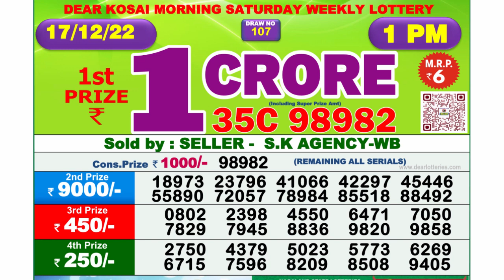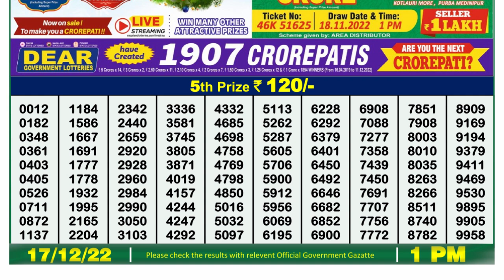Nagaland Lottery Sambad Live 1pm 17.12.21